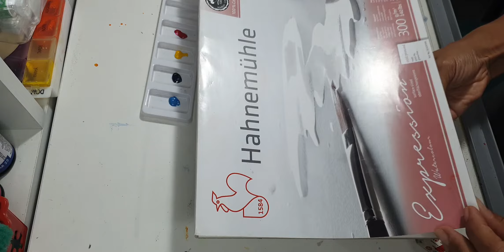Aquarela da Igreja em Barra de São João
Aquarela sobre papel Hamemulle Expression 100%algodão.
Neste vídeo utilizo as seguintes cores:
azul primário;
amarelo primário;
magenta